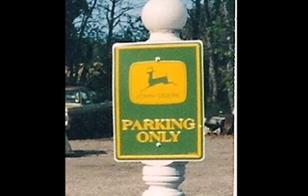Our Dad's Hands.